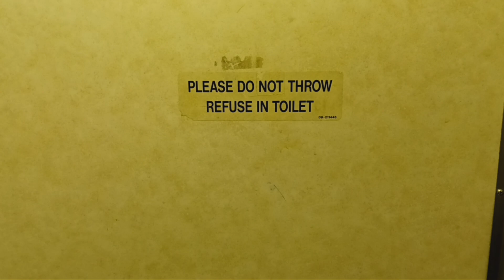MTA Metro-North Railroad M3 restroom